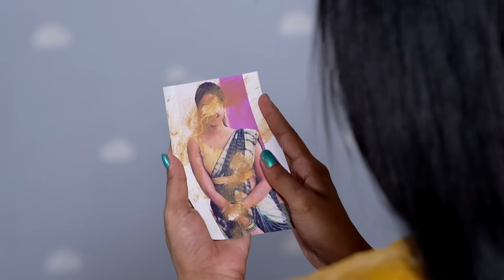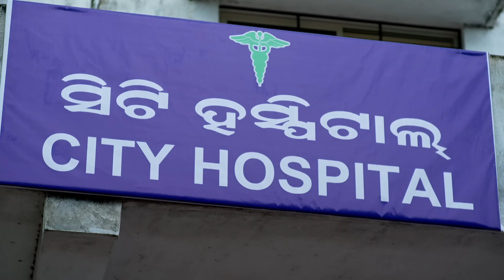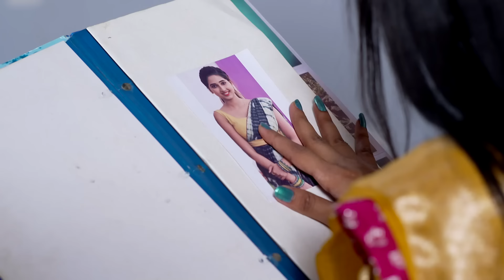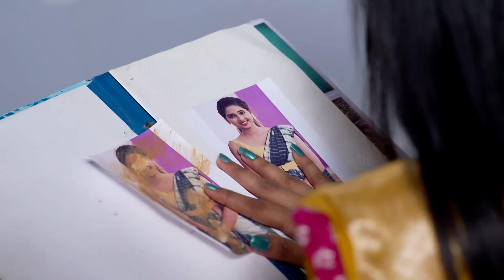କେଦାର ଗୌରୀ | Kedar Gouri | Full Episode - 176 | Odia Mega Serial on Sidharth TV